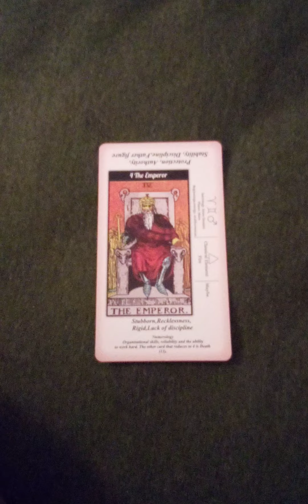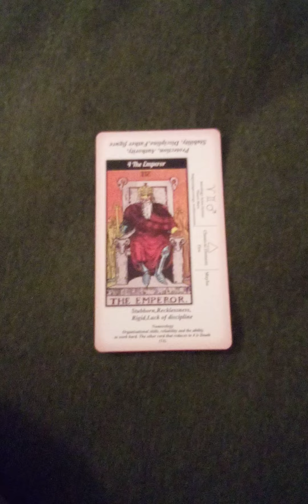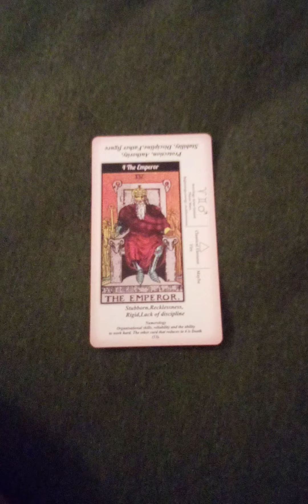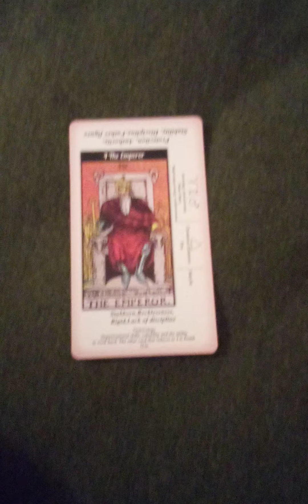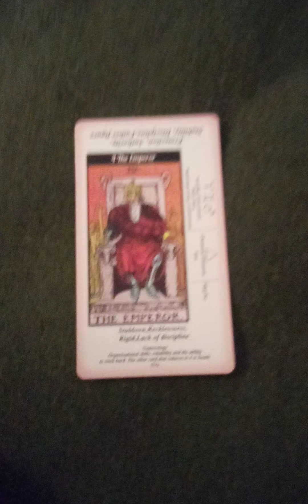the karmic should be thanking you for helping your person tolerate them. but now......